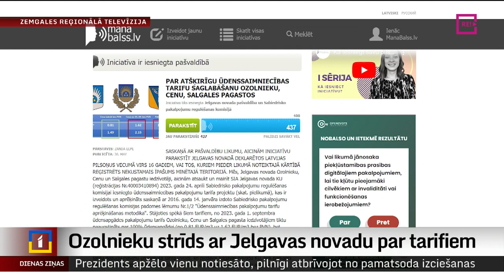Ozolnieku strīds ar Jelgavas novadu par tarifiem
Novadu apvienošana sekmējusi ūdenssaimniecības tarifu vienādošanu, taču rezultātā daļai iedzīvotāju tie ir pieauguši. Tā Jelgavas novada Ozolnieku iedzīvotājiem sadārdzinājums ir divkārt lielāks, tāpēc viņi vērsušies visās iespējamās iestādēs, lai panāktu citus lēmumus. Atbildīgie gan skaidro, ka šāda tarifu vienādošana ir pamatota. Turpina Diāna Āboltiņa no Zemgales reģionālās televīzijas.